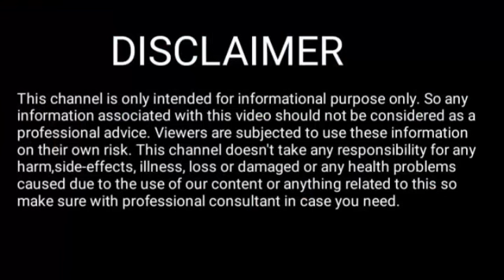Rakhi fol 12 January 2023 || Assamese Rashifal 12 January 2023 || 12 January 2023 Rakhi fol Today